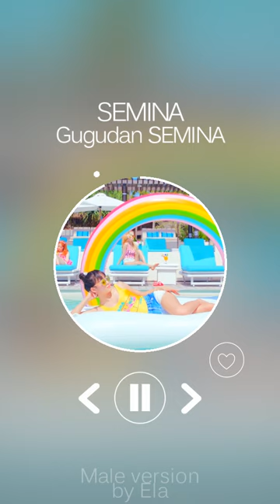MALE VERSION | Gugudan SEMINA - SEMINA